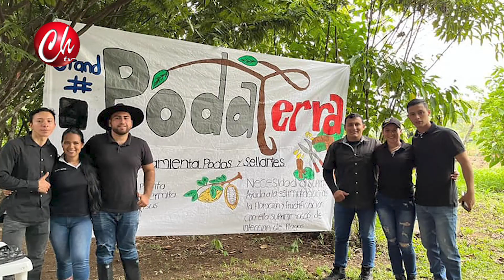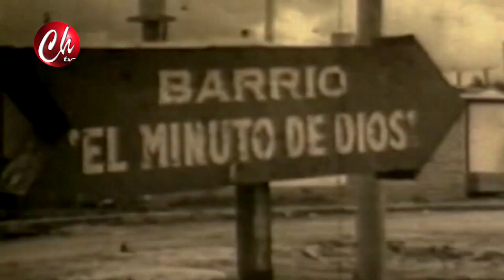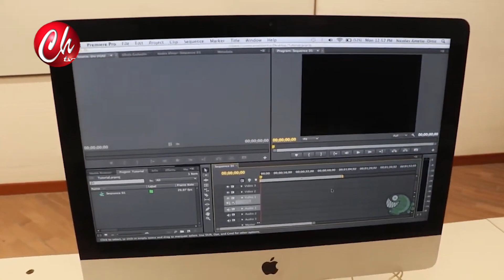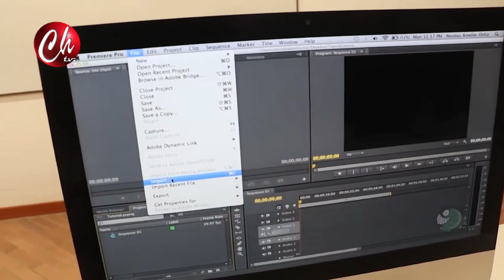NOTA ENTREVISTA CON EL RECTOR UNIVERSIDAD UNIMINUTO SEDE ORINOQUÍA CARLOS ALBERTO PABÓN MENESES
NOTA ENTREVISTA CON EL RECTOR UNIVERSIDAD UNIMINUTO SEDE ORINOQUÍA CARLOS ALBERTO PABÓN MENESES EMITIDO POR CHAMORRO TELEVISIÓN EN EL INFORMATIVO DE ABRIL 4 DE 2023 DE LUNES A VIERNES CANAL 104 DE CLARO DE VILLAVICENCIO Y ACACIAS - META - COLOMBIA SIGANOS EN FACEBOOK, INSTAGRAM, YOU TUBE COMO CHAMORRO TELEVISIÓN BAJA NUESTRA APLICACION